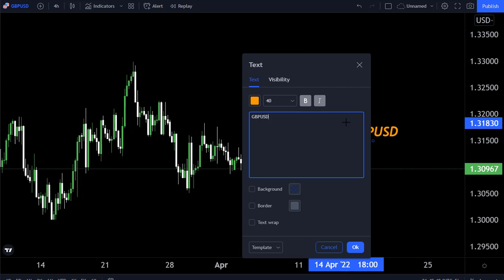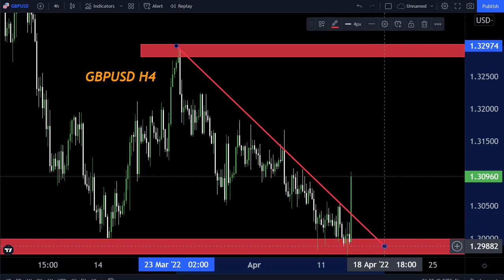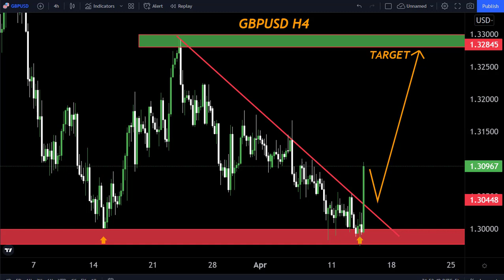GBPUSD H4 FORECAST Technical Analysis -My Strategy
Hello Traders
In This Video Gbpusd Weekly Forex Forecast   By World of Forex

🟢This Video includes_  (gbpusd weekly market update)